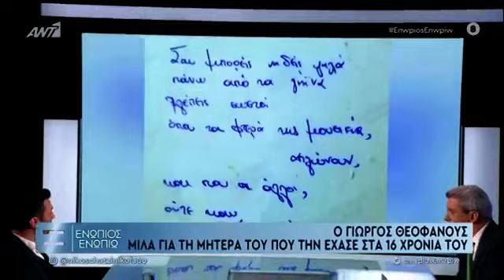Γιώργος Θεοφάνους: «Λύγισε» μιλώντας για την μητέρα του